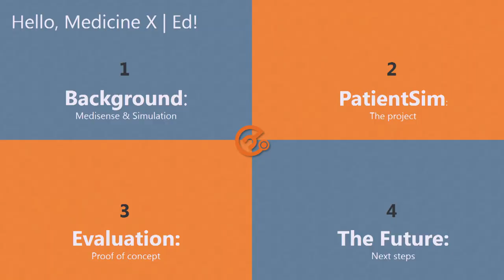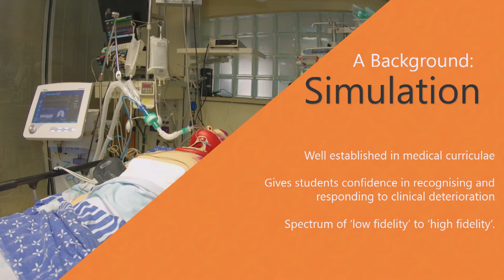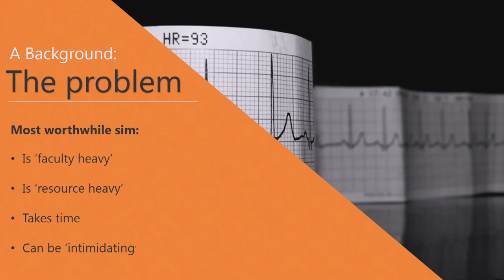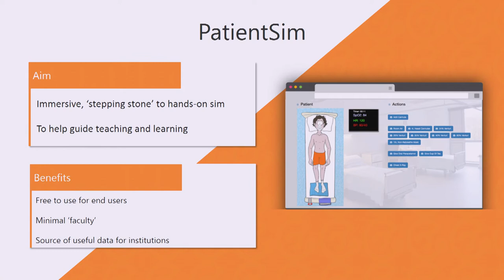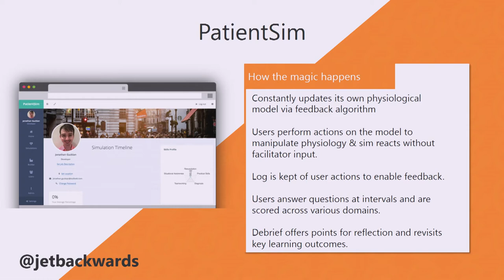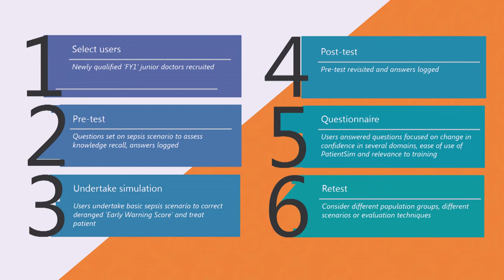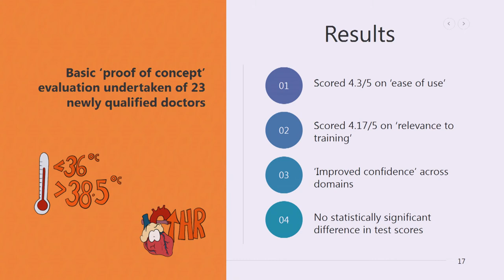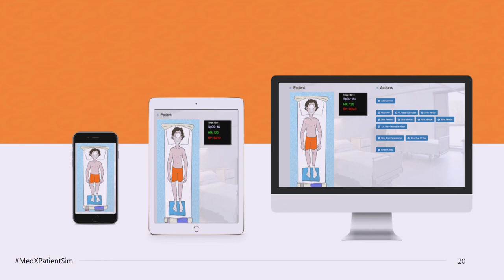Jonathan Guckian: Sim in your Living Room: Development of a bespoke...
BACKGROUND
Simulation is well established in undergraduate and postgraduate medical curriculae[1] and evidence suggests simulation gives students greater confidence in recognising and responding to clinical deterioration in adult patients[2]. Indeed, ‘Kinesthetic’[3] learners learn best with practice or simulated scenarios[4].
At the time of writing, there did not exist a free, online ‘simulated’ patient in order to facilitate management of the deteriorating patient. There is also a lack of focused review in the literature of the impact of online simulation programs in undergraduate or postgraduate medical education.

METHODS
An online patient simulator, entitled 'PatientSim' was developed and hosted a free medical education website. The simulator ran through a clinical scenario, specifically chest sepsis, with students choosing options to manage the patient and react to changes in observations.
The scenario was developed specifically for new Foundation Year One doctors, and 23 FY1s were recruited to test the simulator. The doctors were recruited from the Medisense mailing list.
For evaluation, a pre-test was shown prior to accessing the simulator, and an identical post-test was required. Questions were based on the topic of sepsis management. Results of both tests were compared.

RESULTS
82.61% of respondents reported having had experience of both high and low fidelity simulation.
Considering pre-test & post-test data, there was no statistically significant difference between pre and post-test performance.
Respondents scored the simulator an average 4.3/5 on ease of use, 4.17/5 on relevance to level of training and 3.91/5 on increase in confidence following use of PatientSIm.
Respondents felt PatientSim improved their ability to identify high EWS &to manage a deteriorating patient, with marginal improvement on use of a structured approach & knowing to ask for help.
Users were then invited to participate in a questionnaire, which used Likert scale to assess the ease of use and relevance of the resource. Confidence in these domains was scored out of 5. This questionnaire also asked respondents about their experience with simulation.

CONCLUSIONS
This study demonstrates that this online patient simulator is easy to use and relevant, demonstrating improvement in confidence in several key domains. This study was limited in that the sepsis scenario featured was considered ‘basic’ by respondents. This may have impacted on confidence scores above. Average scores in pre-tests were high (3.6/4), which may add weight to this. Further study remains on-going, assessing the impact of this scenario on a medical student population, rather than this high-performing, simulation- aware group. Alternatively, adapting a more complex scenario with more in- depth pre and post test questions may yield different results.